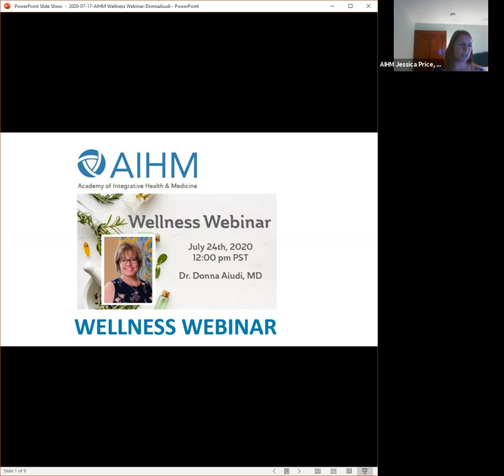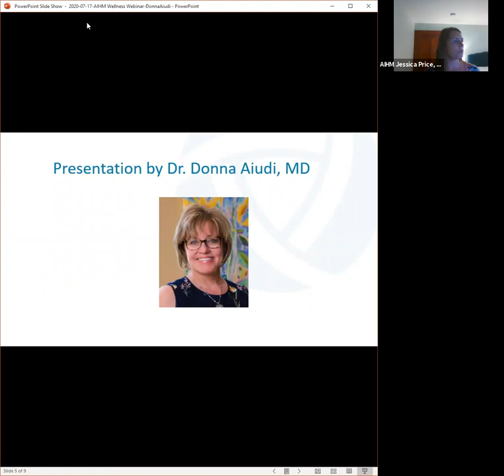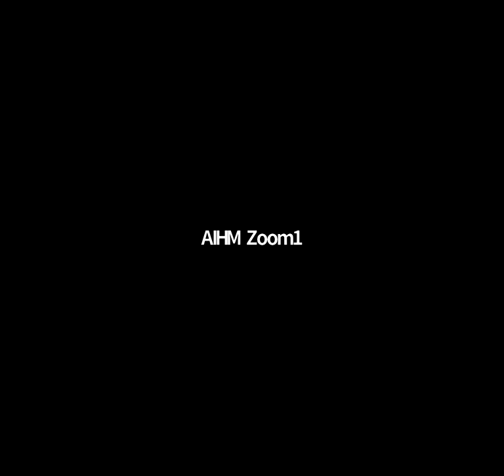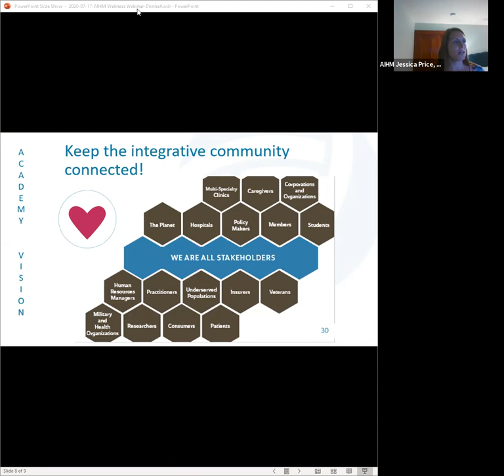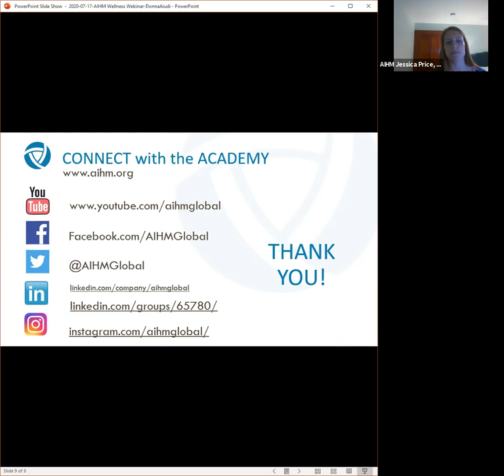AIHM Wellness Webinar | Donna Aiudi, MD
Featured guest, Dr. Donna Aiudi, MD will be presenting in our Friday Wellness Webinar discussing sun exposure and protection.  Donna Aiudi, MD is a board-certified dermatologist in the northeast. She attended Dartmouth Medical School and completed her internship and residency at Dartmouth - Hitchcock Medical Center, NH. Like most things in life she believes in moderation when it comes to sun exposure. She shares her in-depth knowledge of skin care and protection when it comes to UVA and UVB rays.